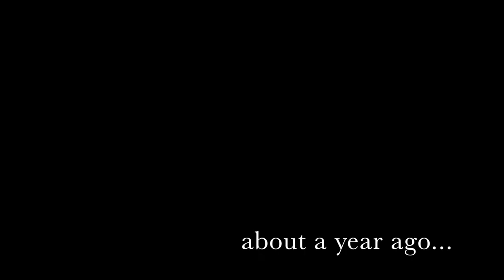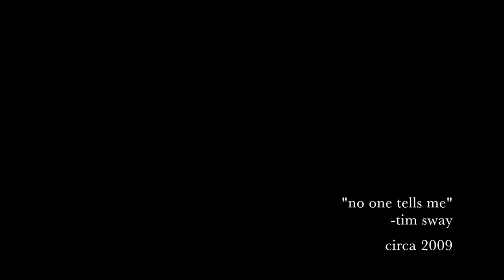volkswagen parts and walnut - tim sway perspectives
these are available for sale at timsway.etsy.com

here is a pair of side table/stools made from used vw brake rotors, coil springs, a little scrap steel and slices of black walnut from a tree that was cut down locally. why? why not...

tim